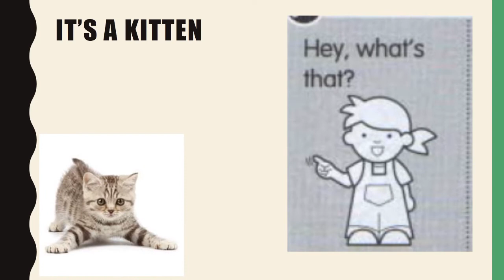Unit 11 nursery 2